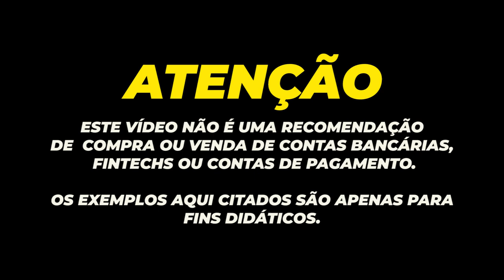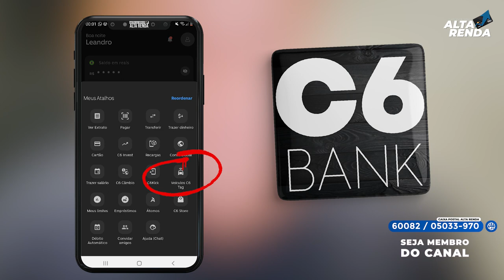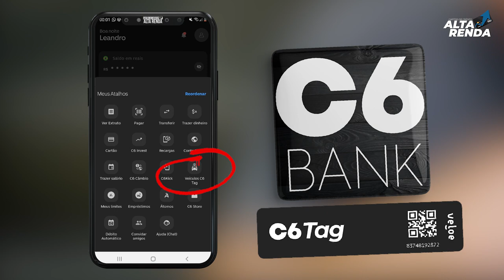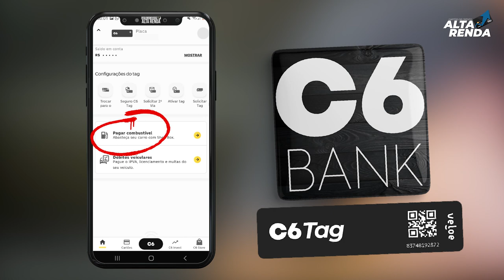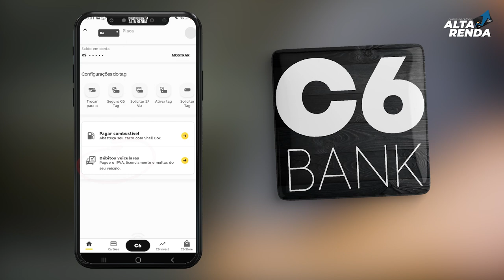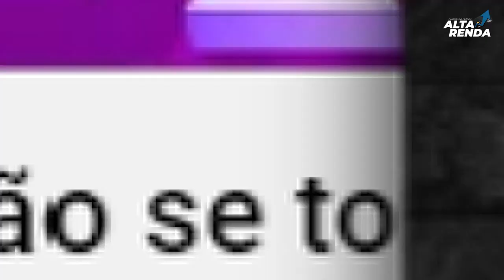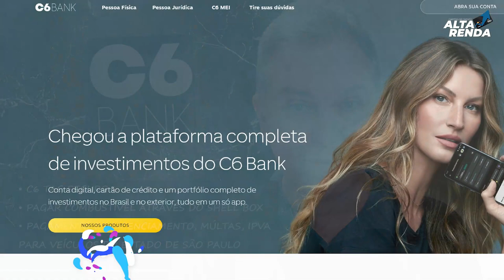💳BANCO DIGITAL C6BANK, LANÇA MAIS TRÊS NOVIDADES EM SEU SUPER APP. E AINDA CRESCE BASE DE CLIENTES.